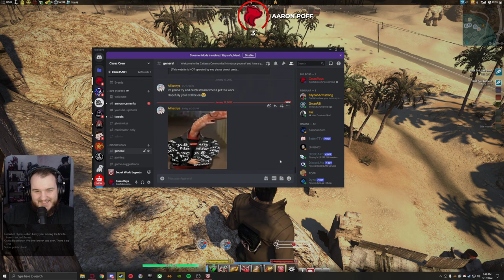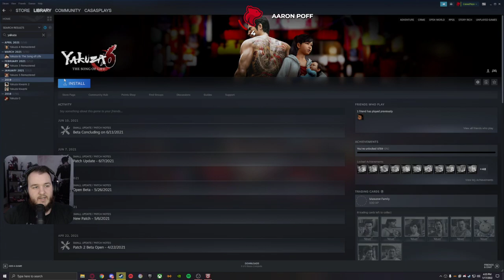Secret World Legends - Part 12 (Let's Play) [2022]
Secret World Legends Let’s Play by CasasPlays.

The Secret World is a massively multiplayer online role-playing video game set in a modern-day real world under attack from occult forces. Ragnar Tørnquist led development of the initial game for Funcom. The Secret World uses a subscription-optional, buy-to-play business model, requiring players only to buy the game with no additional subscription fees, with additional benefits to those members still paying a subscription. In 2017, The Secret World was relaunched as Secret World Legends.

Unlike many other MMORPGs, there is no need to stop to use most of a character's attacks and abilities; as a result, combat is faster and movement-based. The character is free (and at higher levels, occasionally obliged) to redevelop their abilities on the go, to better prepare themselves for specific threats or better integrate into a group. Unlike traditional MMORPGs, advancement is primarily through equipment, using experience points to buy additional abilities and more powerful weapons. This is the Secret World Legends in 2022 with first impressions on the game.